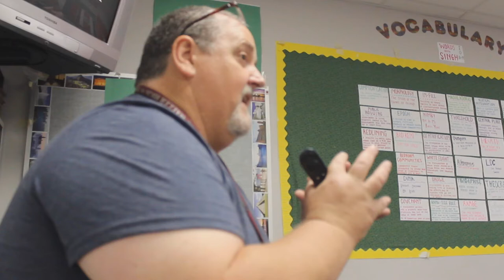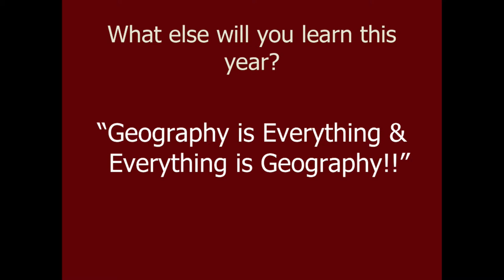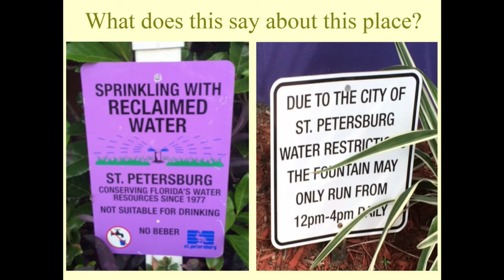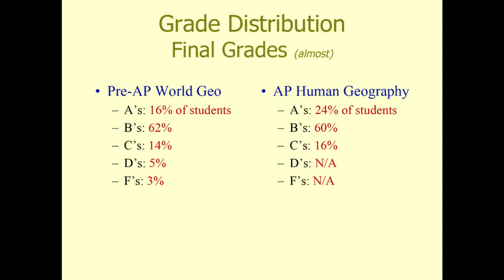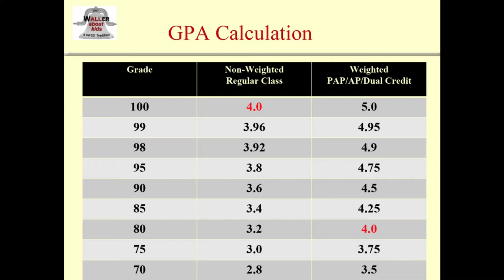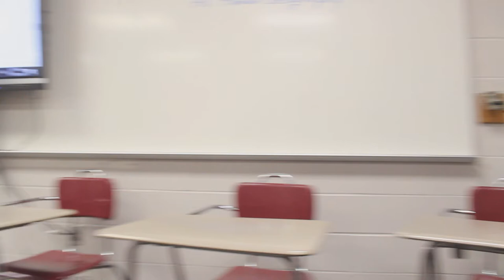AP Human Geography Recruitment Meeting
For those who did not make it